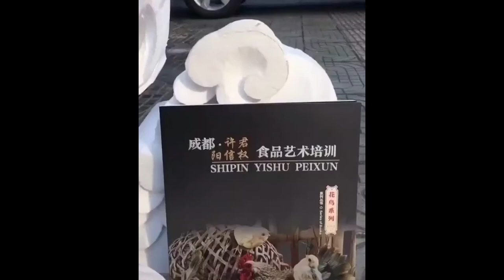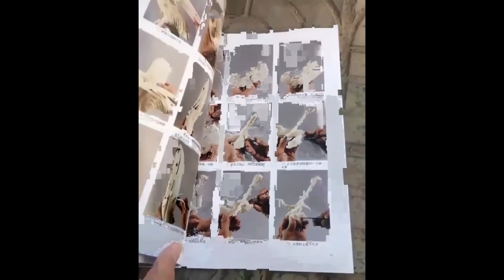Amazing styrofoam sculpture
When a piece of Styrofoam can turn into a work of art in the hands of talented artists.